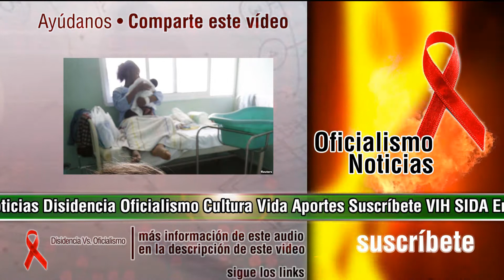Cuba proclama que eliminó contagio de sífilis y el VIH/sida por la vía materno infantil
VIH-SIDA Disidencia Vs. Oficialismo

•Este canal de YouTube pretende informar de las noticas que se gestan sobre el VIH-SIDA en el mundo entero en idioma español, tanto informes de los denominados disidentes como de aquellas personas que defienden el tema, con la idea de que tu decidas que es lo mejor para tu vida o la de las personas que son detectadas cero positivas…

Una comisión de expertos de la Organización Mundial de la Salud comprobarán estos resultados.

Cuba proclama que es el primer país del mundo en eliminar la transmisión de sífilis y el VIH/sida por la vía materno infantil, declaró el Dr. José Ángel Portal Miranda, viceministro primero de Salud Pública.

NORMAS de la comunidad VIH-SIDA • Escribe lo que gustes sobre este tema recuerda que este canal está diseñado para que tu aportes y entre todos discutamos de los temas que aquí se mencionan, somos una comunidad incluyente, plural y que no discrimina, siempre buscando el respeto de todos los que aquí estamos dialogando para consolidar nuestras ideas, por favor respeta a todos por igual y no busques imponer tus posturas más solo exponlas con total libertad.

• Visita nuestros enlaces, que nos ayudan a ayudar. Un click tuyo puede representar una moneda para un necesitado, DIOS te bendice

• Con la nueva Tarjeta Xapo usted tiene lo mejor de ambos mundos Bitcoin´s y Dinero Real... Todo en la palma de su mano.